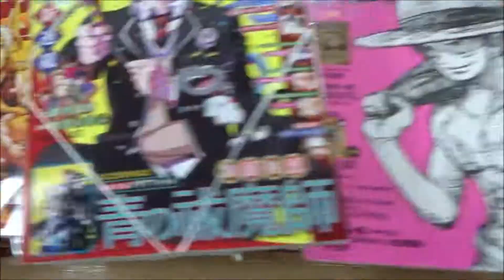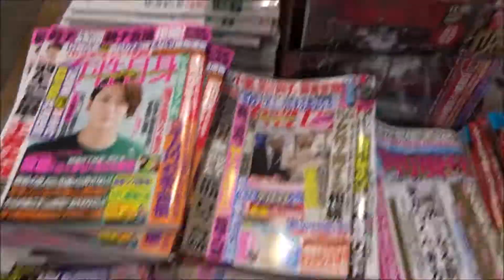ちゃおデラックス 2019年 01 月号 おまじない＆占い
500万回再生達成
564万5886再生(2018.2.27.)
3年間で動画1万本
Hiroshima Prefecture
Itsukushima Shrine
 毎日投稿
広島youtuber
次世代 youtuber
１日10万回再生
１００万回以上再生されている動画、チャンネル